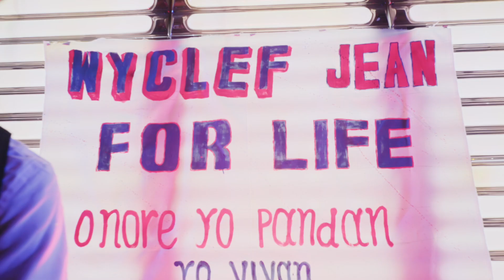BIG TIME - WYCLEF FOR LIFE OFFICIAL VIDEO |OMAJ A WYCLEF JEAN